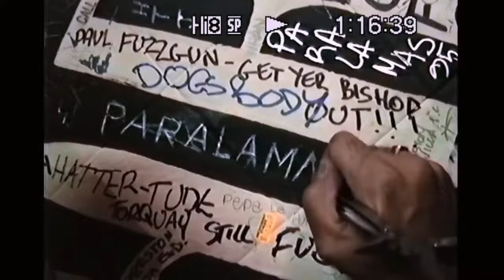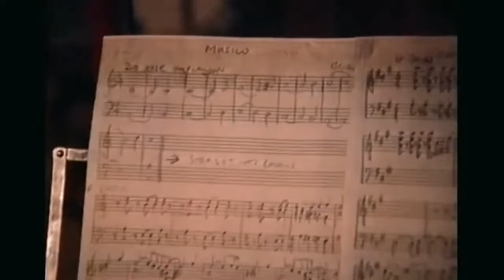Herbert Vianna fala sobre a sua esposa,Lucy